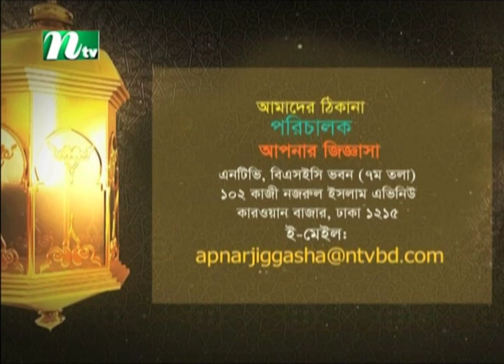Apnar Jiggasa | আপনার জিজ্ঞাসা | EP 2683 | Islamic Talk Show | 2020 | NTV